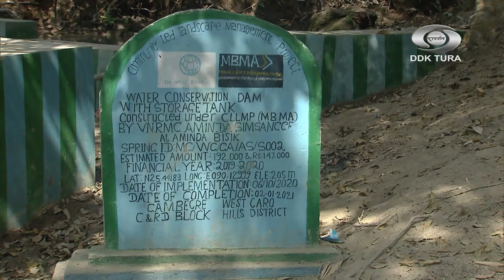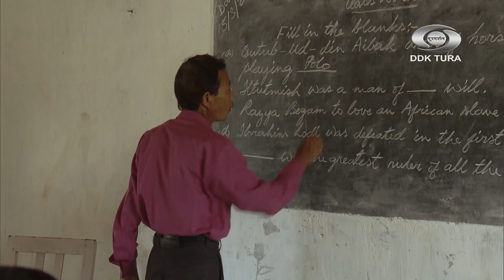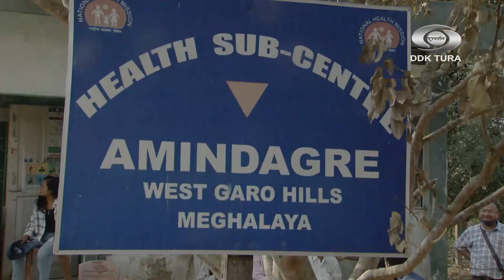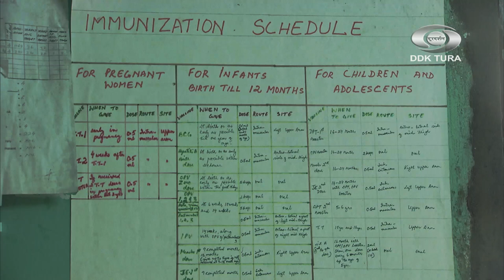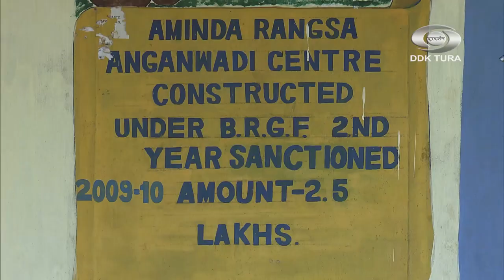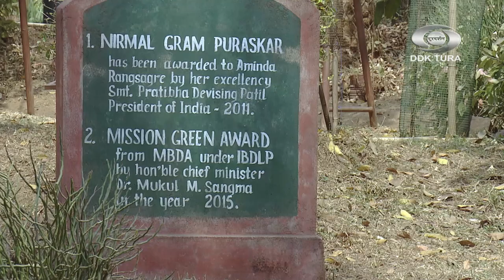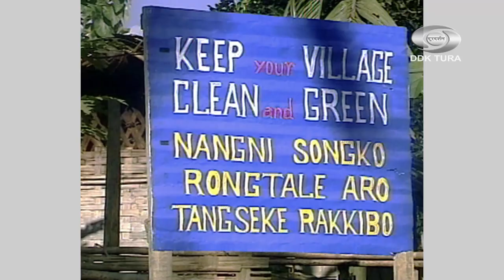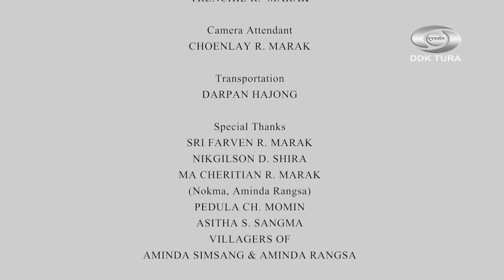Documentary (Amindagre) |Doordarshan Kendra Tura| Garo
This programme is created by Doordarshan Kendra Tura.

Copyright: Doordarshan Kendra Tura.

This is a property of Doordarshan Kendra Tura.

Do not copy and upload on other Youtube channels, as it is a punishable offense.

Iako copy ka'e gipin Youtube channelrango upoad ka'panabe. Niamko pe'ode niam gita sasti man'gen.